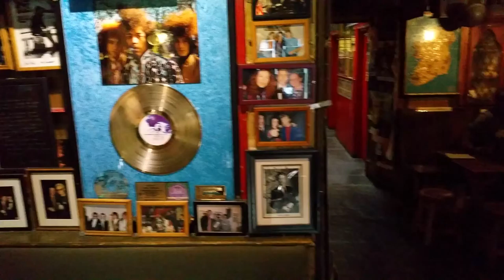Noel Redding corner “De Barra’s” in Clonakilty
Took a trip to a well-known pub called “De Barra’s” in Clonakilty County Cork. Jimi Hendrix bass player “Noel Redding played here for over 20 years before his passing in 2003. There is a tribute held for Noel every bank holiday in May and I’ll be going myself.
Enjoy the pictures of the Noel Redding corner dedicated to him in the pub.